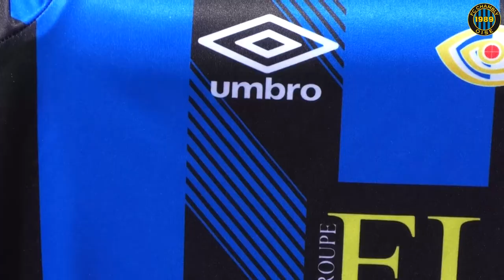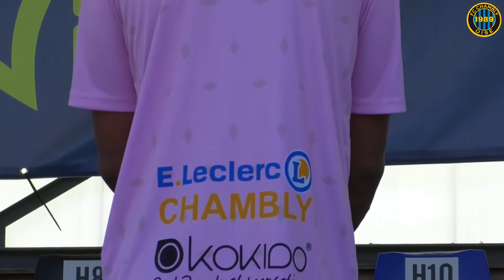FC Chambly Oise : Nouveaux Maillots 2020-2021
Découvrez les 4 maillots 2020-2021 du F.C. Chambly Oise en Ligue 2 BKT !